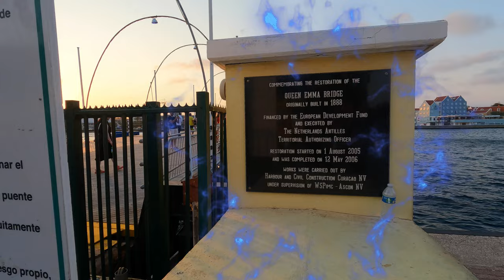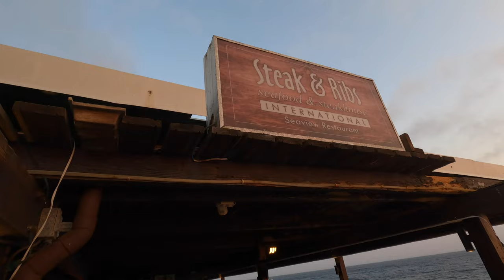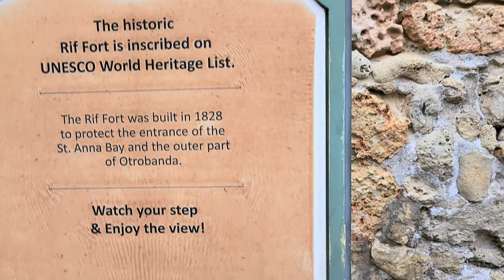Willemstad, Curacao Nightlife: Restaurants, Dance Shows & The Queen Emma Pontoon Bridge In Action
Willemstad, Curacao nightlife: local dance show, famous restaurants, free ferry & Queen Emma Pontoon Bridge (called by locals: "The Swinging Old Lady") - the world’s only swinging open floating wooden bridge in action.